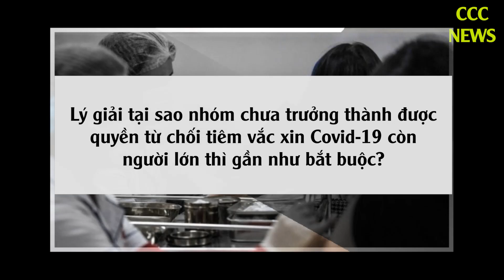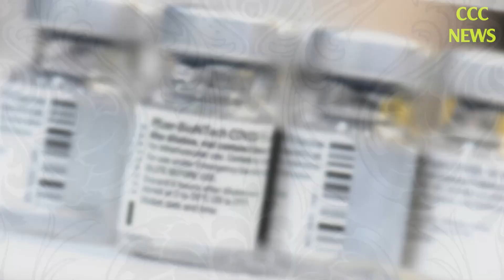🛑 TIN TỨC MỚI NHẤT COVID-19 CHIỀU 9/2: Tin Tức Nóng Về Dịch Covid-19 Hôm Nay